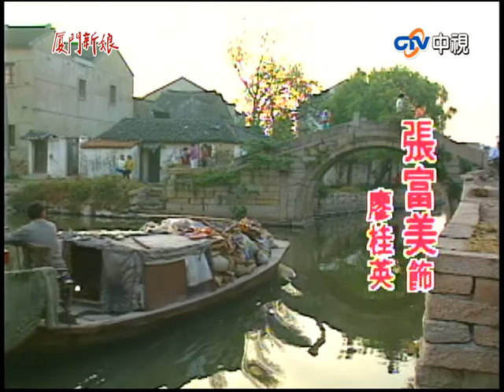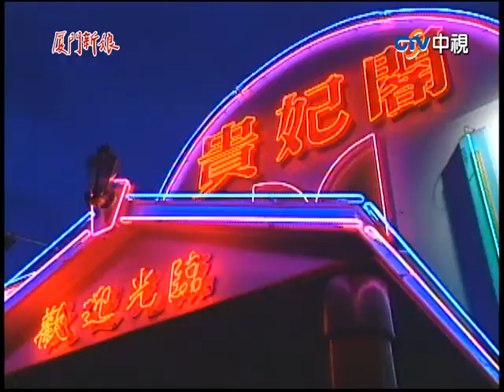『廈門新娘』第13集（黎燕姍、廖峻、林煒、魯振順、林煒、林呂有）中視＿1995年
故事大綱：來自中國廈門的新娘鄭麗萍，在眾人的鼓吹和哄騙的情況下來到台灣，並且成為一個工廠老闆－廖發達他那兒子的新娘。但誰能料想得到，她的舊情人李軍卻也剛好在台灣，接連引發一連串的事件.